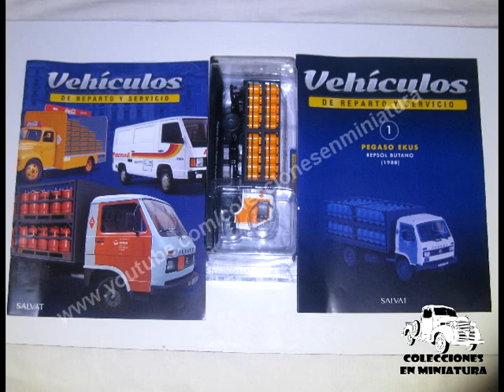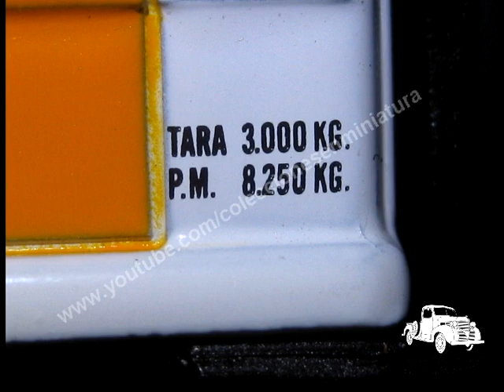NUEVA COLECCION SALVAT - Pegaso Ekus Repsol butano - Vehiculos de reparto Nº1 - Salvat - 1/43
Español.

-Miniatura: camión Pegaso Ekus "Repsiol butano" 1988
-Colección: Vehiculos de reparto y servicio
-Entrega Nº: 1 (test en España) y entrega Nº1 sacada el 2/9/2019
-Fabricante: Salvat
-Escala: 1/43

Nº4: Sava BMC S-66 - MOP
Próximamente

Nº5: Mercedes-Benz L-319 D – Biona
Próximamente

Nº6: Land Rover Santana 88 – Telefónica
Próximamente

English.

-Miniature: Pegasus Ekus truck "Repsiol butane" 1988
-Collection: Delivery vehicles and service
-Delivery No.: 1 (test in Spain)
-Manufacturer: Salvat
-Scale: 1/43

Français.

-Miniature: Camion Pegasus Ekus "Repsiol butane" 1988
-Collection: Véhicules de livraison et service
-No de livraison: 1 (test en Espagne)
-Fabricant: Salvat
-Échelle: 1/43